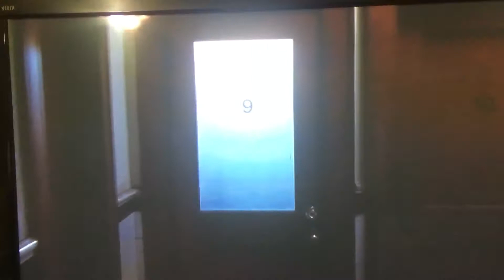Joe Whipp in Suicide Kings